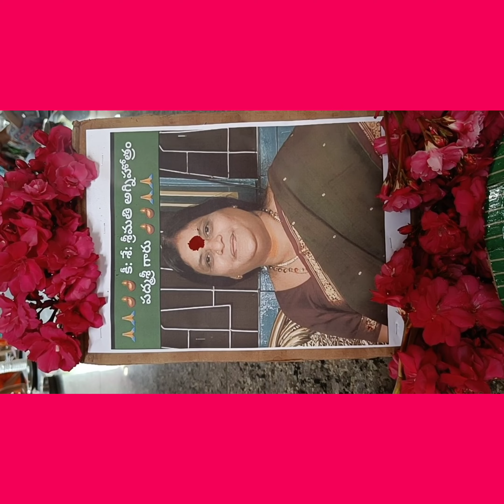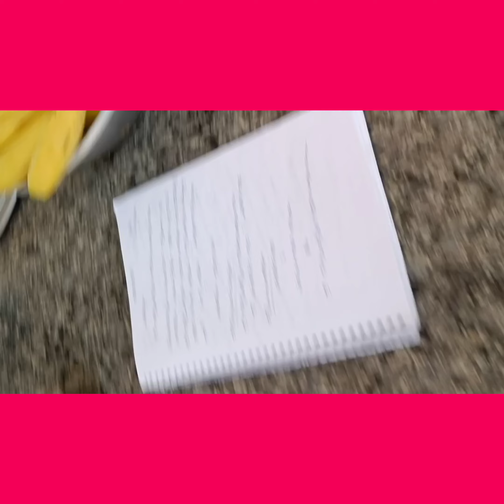ANNADHANAM VIDEO OF SRI AGNIHOTRAM GOPALACHARYULU GARU